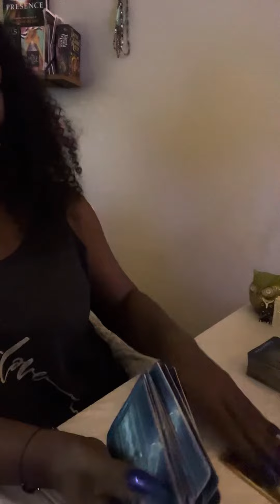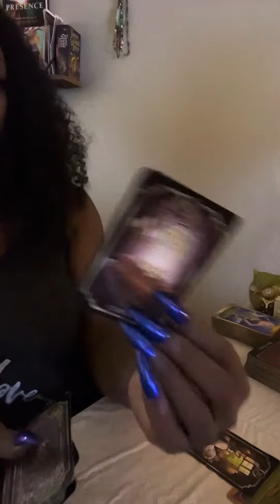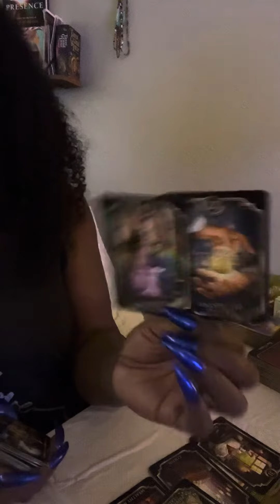CANCER ♋️ 🫣 PEEK-AT-YOUR PERSON 🫣 NOVEMBER 2023 ✨ CHANNELED MESSAGE ￼✨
❤️ Thank you for All your Likes 👍, Comments, And Subscribes ❤️

🛑 PLEASE PLEASE DO NOT GET SCAMMED‼️ I DO NOT BOOK READINGS THROUGH YOUTUBE 🛑

🛑 PLEASE PLEASE DO NOT MAKE LIFE CHANGING DECISIONS BASED ON THESE READINGS 🛑

🛑 THESE VIDEOS ARE FOR YOUR ENTERTAINMENT PURPOSES ONLY BY LAW 🛑

LOVE AND LIGHT FROM THE MOST HIGH GOD 🥰